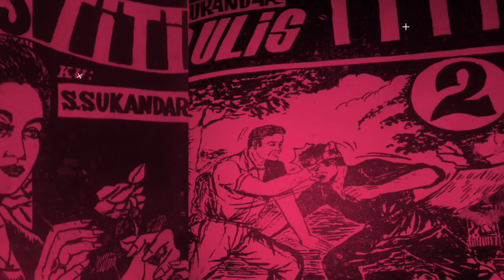Dongéng Sunda Pasosoré. Eulis Titi - Yasana Bpk S. Sukandar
Dongéng Sunda Pasosoré. Yasana Bpk S. Sukandar